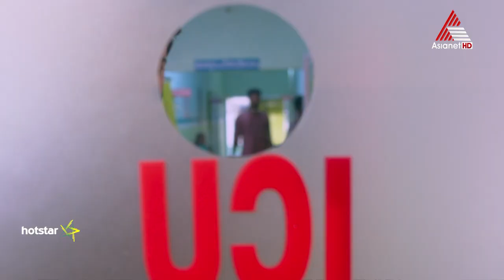പൗർണമിയെ കൊല്ലാനുള്ള ആനിയുടെ പദ്ധതി വിജയിക്കുമോ ?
Pournamithinkal || Serial || Today at 3 PM || Asianet